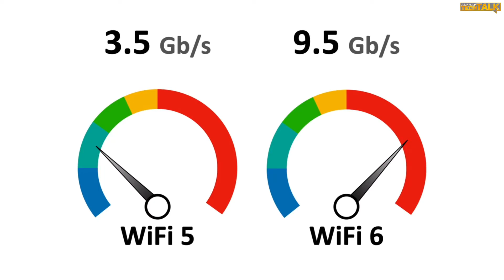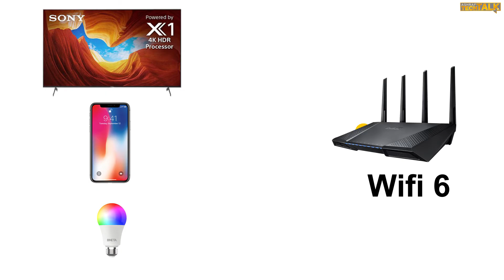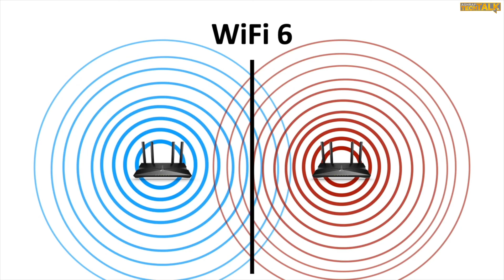واي فاي 6 👌 المستقبل الحقيقي للواي فاي | ✅ 4 أسباب لشراء راوتر wifi 6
واي فاي 6 المستقبل الحقيقي للواي فاي لعده أسباب تميزه عن الجيل الحالي من الواي فاي 5 فشاهد الفيديو للنهايه للعرف علي  4 أسباب مهمه لشراء راوتر واي فاي 6  wifi 6